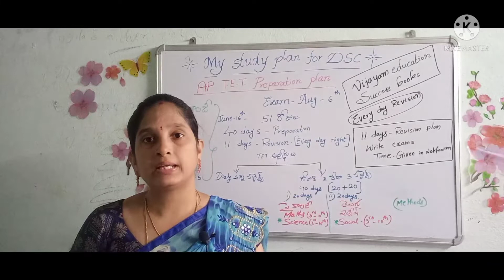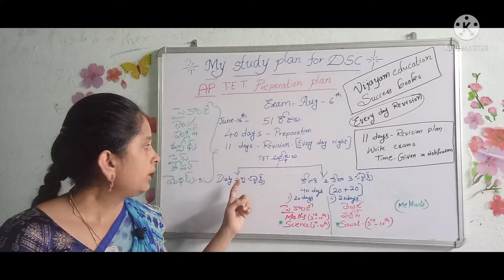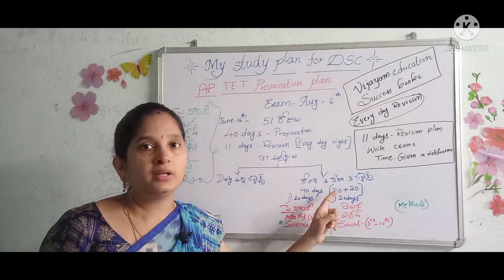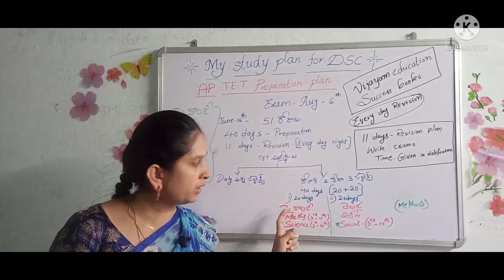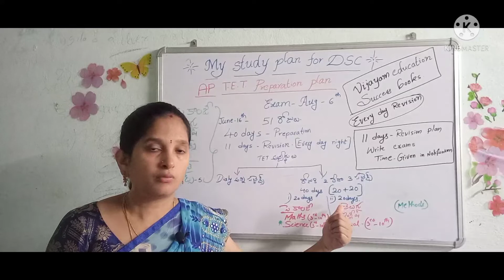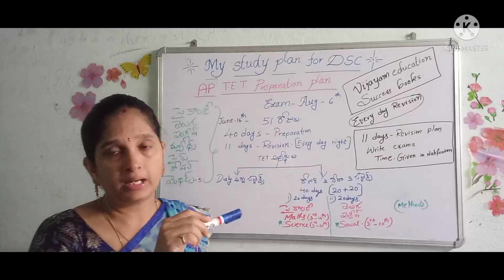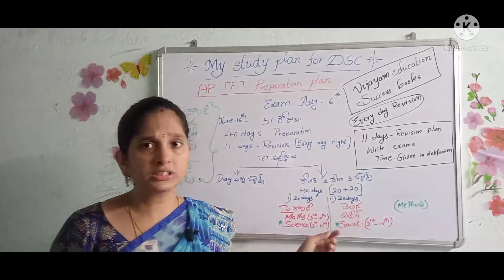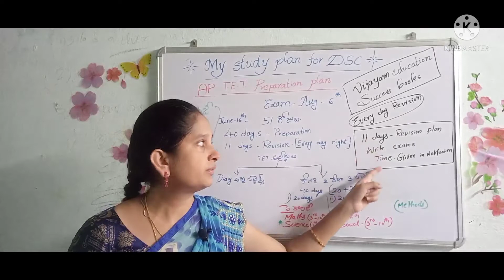AP TET preparation plan|| How to prepare for AP tet 2022 in telugu